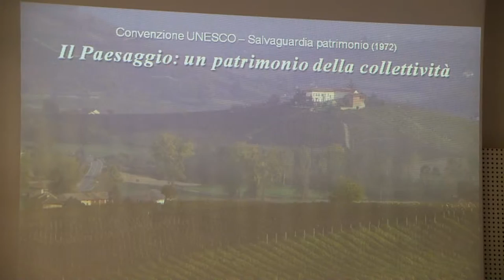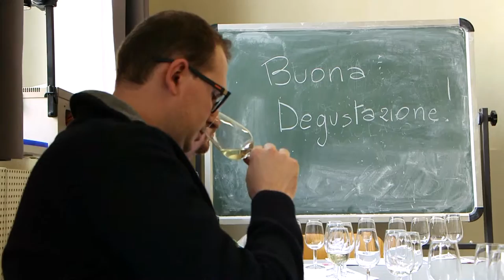GUSTO channel: Onav IV Convegno Regionale